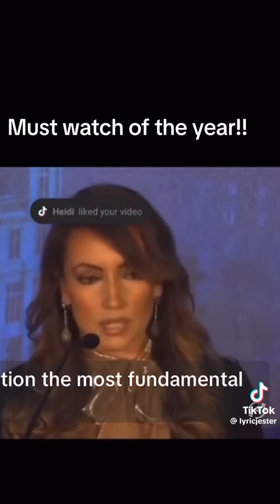THE UNITED STATES POLITICIANS ARE PURE EVIL